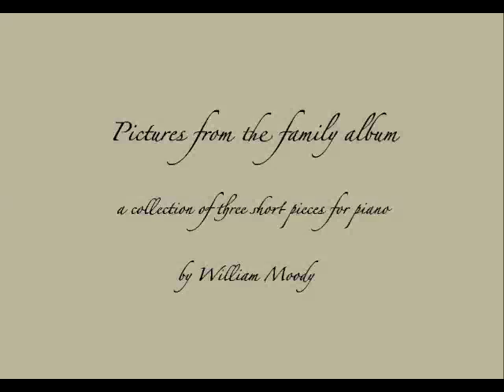Pictures from the family album.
3 pieces for piano written and played by William Moody. The central theme of this work is an exploration of the light atmosphere of ideal home life.
The first piece, 'Brutus explores the garden' depicts innocent fun by an innocent pet for the sake of innocent fun.
The second piece, 'Welcome to your new home!' is about imagining and realising your dreams, the feelings of having your own space and the freedom to relax and be content.
The third piece, 'Little white Bertie' is also about a happy, little and innocent pet, but in this case one that has had to overcome the scars of abandonment, illustrated by its darker moments. Of course, all ends well.